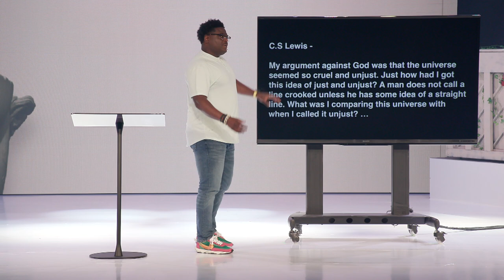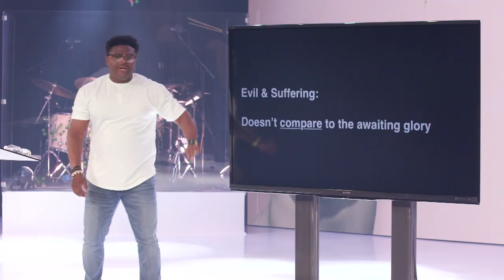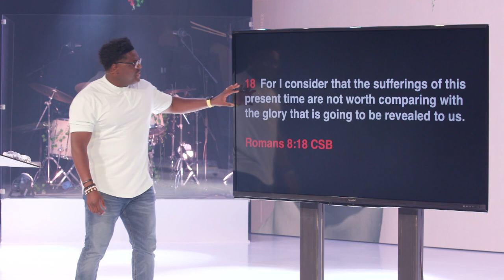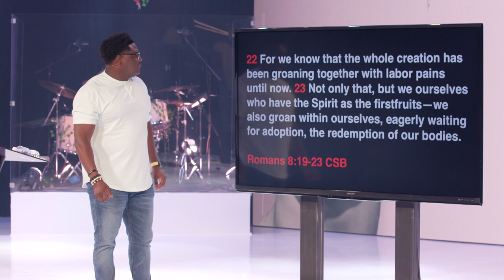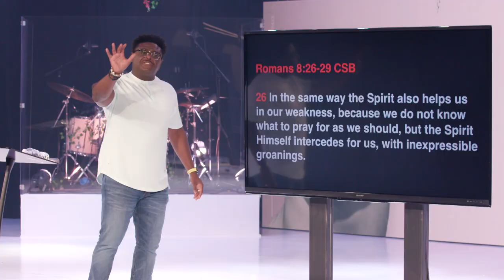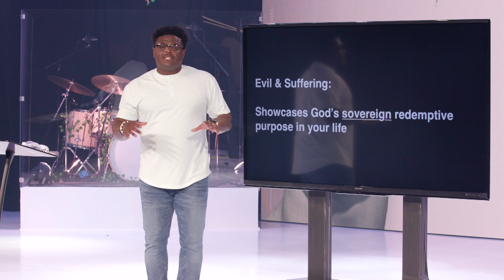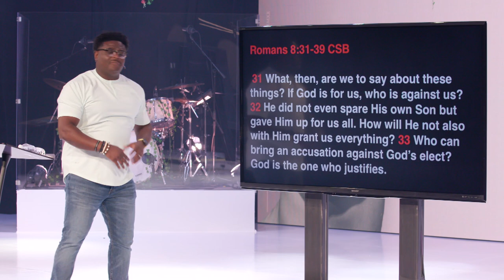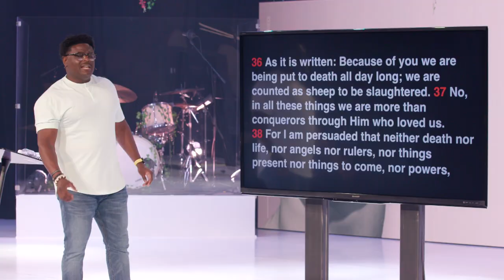Transformation Church | God, Why? | Evil and Suffering| Sermon | Derwin L. Gray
It's one of the most asked questions in the religious space. If God is loving why is there evil and suffering in the world. Pastor Derwin answers this challenging question and gives us hope as we face these very difficult times.